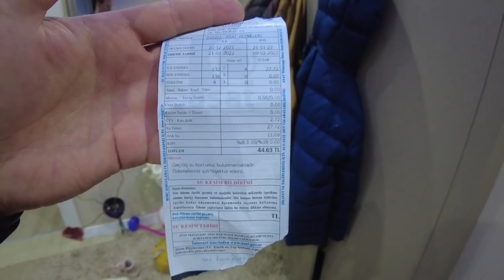Турция. Жизнь у моря. Путь к мечте. Первый счет за воду. Наш комплекс, отдых Анталья, Квартира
🏝 Если тоже хотите купить Недвижимость и квартиры в Турции, Дубай, РФ, Тайланд, на Кипре напрямую по ценам от проверенных застройщиков, без агентской комисси и с доп бонусами. Для жизни или под инвестиции. На вторичке так же есть много интересных вариантов, пишите:
Давайте поддержим этот ролик, как в прошлый раз, авансом жмём лайк и пишем комментарий🏝 Спасибо вам!